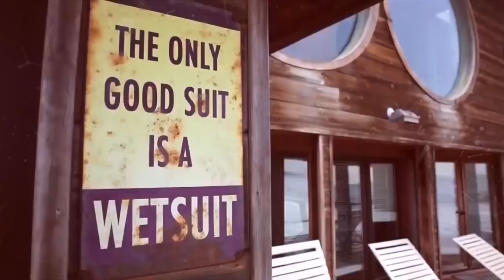Karol High - Muf, Official Audio, Top Models, New Video Song 2021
Welcome to the BodyMix TV channel, which is now a subdivision of the Jhaps Records network.
In case you didn't know, JHaps Records has a network of over 10 million subscribers, the audience for all tastes from deep-house, reggaeton, pop, and even Bass House,  EDM, or future House. We currently manage over 20 artists whose songs exceed 2 billion views, but none of these could have happened without our listener's help.

These days record companies are looking for numbers, but how can you make numbers if no one promotes you?

We plan to post good music and promote as many artists as possible, especially those music producers who are talented but not considered by anyone because they didn't make song hits or no views on their tracks.

JHaps Records Team